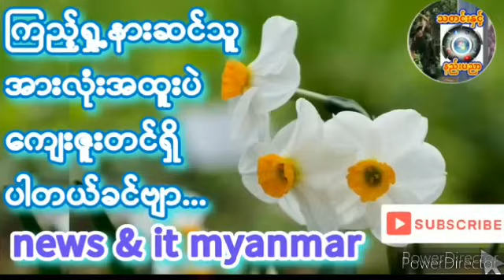၂၀၂၄၊ ဇွန် ၂